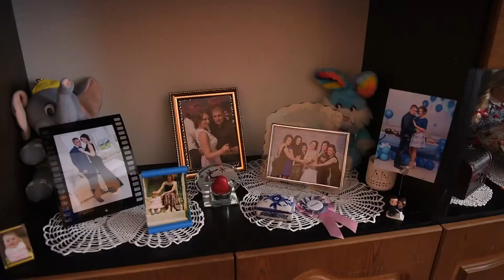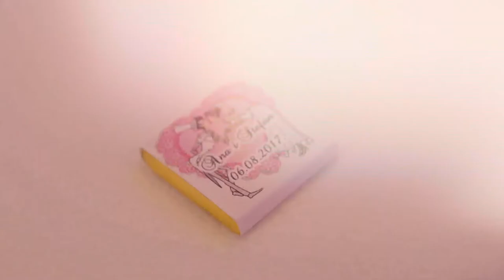Stefan i Ana wedding day 06.08.2017